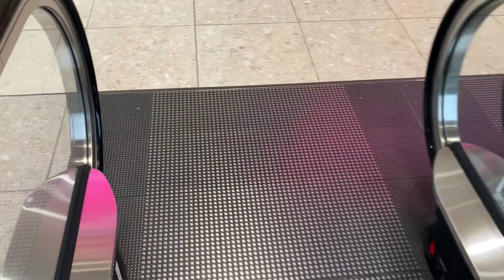【フジテック】5X新しいエスカレーター ココロ新潟新エリア 5X new escalator Cocolo Niigata station mall Niigata Japan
2024年4月25日に開業しました。